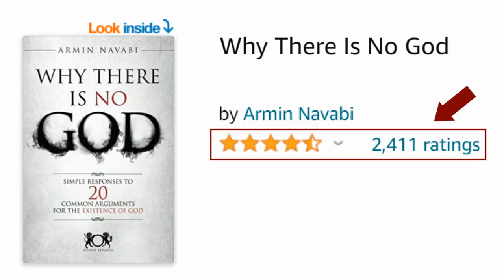Before Islam: Was Allah A Pagan God?